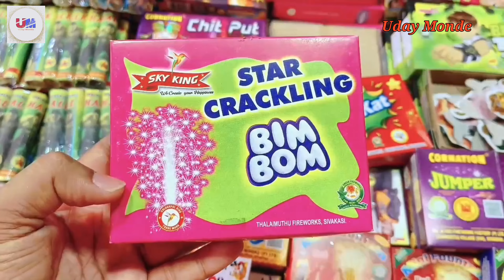नोवेल्टी मार्केट - Novelty Market Mumbai l Diwali Street Shopping Mumbai l Grant Road Street Market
नोवेल्टी मार्केट - Novelty Market Mumbai l Diwali Street Shopping Mumbai l Grant Road Street Market l wholesale & Retail store l @UdayMonde